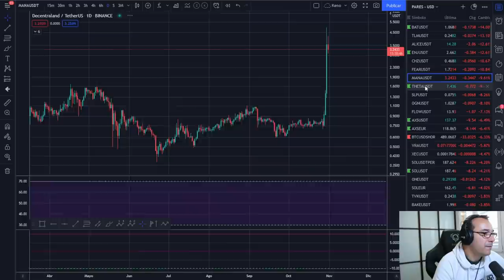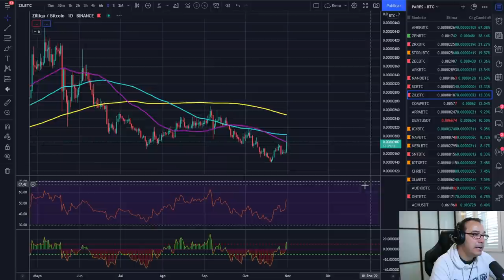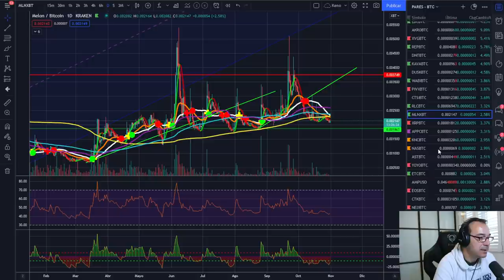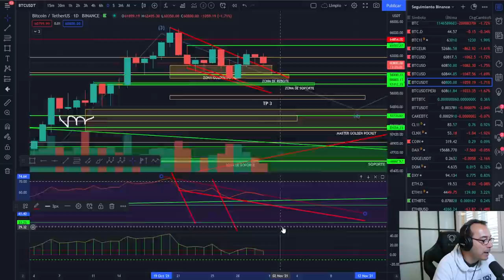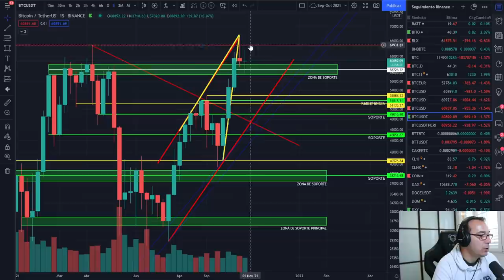🚀 BITCOIN 🤢🤢🤢 ¿LLEGARÁ LA SANGRE AL RÍO? 😱😱😱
CURSO TRADING:
EXCHANGES